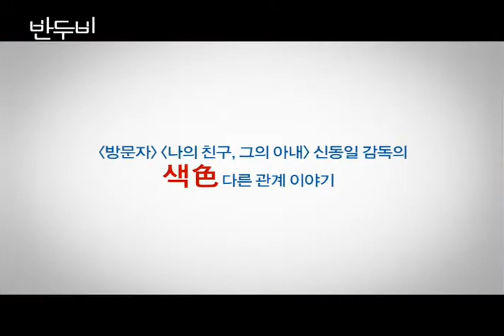韓国映画『僕たちはバンドゥビ』 日本版予告編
作品紹介： 韓国映画　僕たちはバンドゥビ　ソウルのバングラデシュ人　Bandhobi　반두비　シン・ドンイル　Mahbub Alam Pollob　ペク・ジニ